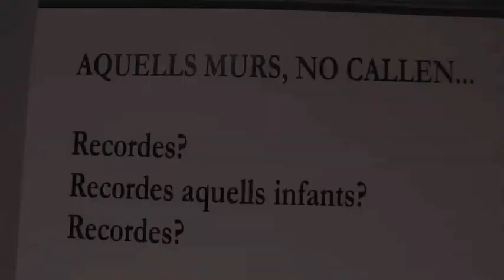Pep Busquet: "Aquesta exposició vol ser una reflexió sobre els fets de Sant Felip Neri "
L'exposició AQUESTS MURS NO CALLEN, MIRA , de Pep Busquet, la podràs veure al Centre Cívic Pati Llimona fins al 6 de febrer